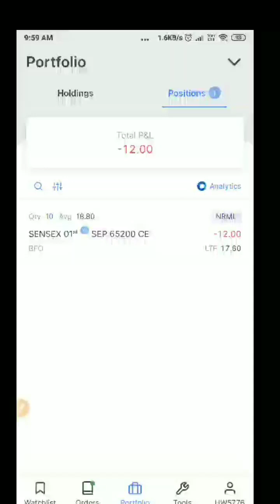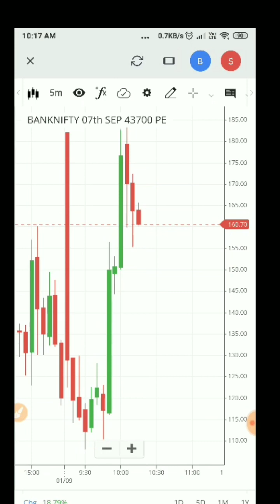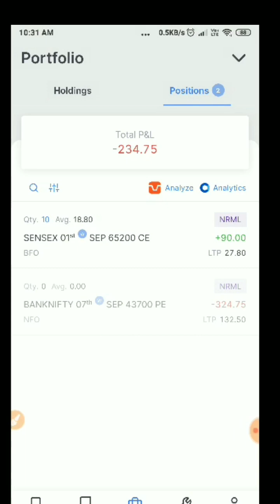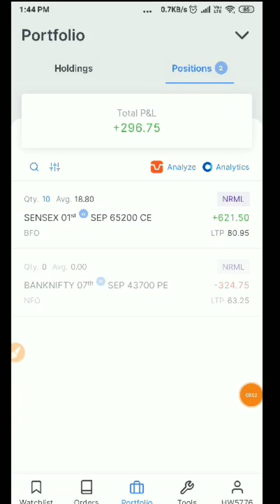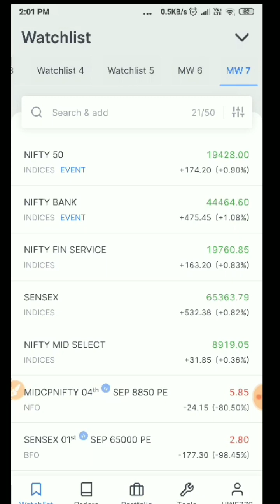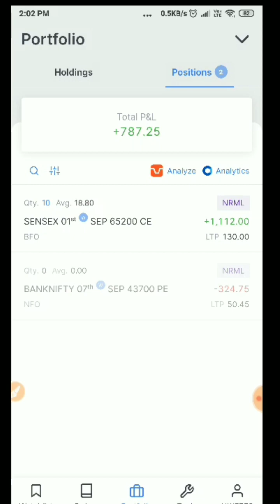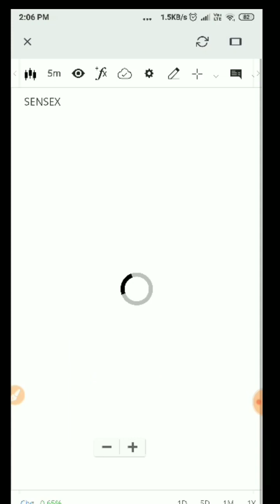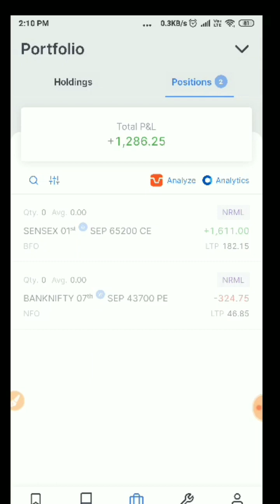1Lot Se 160 Point ka profit || 1 sept 2023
1Lot Se 160 Point ka profit || 1 sept 2023